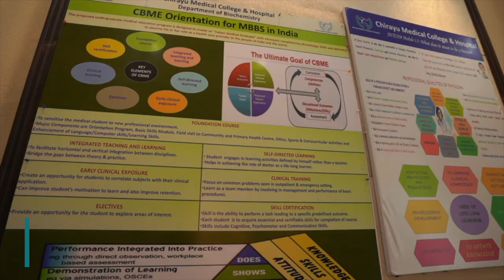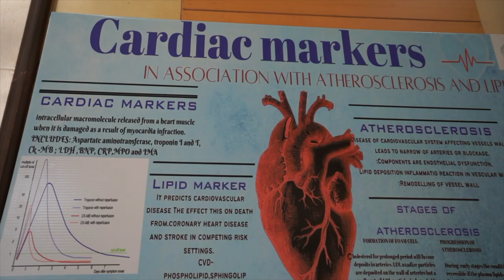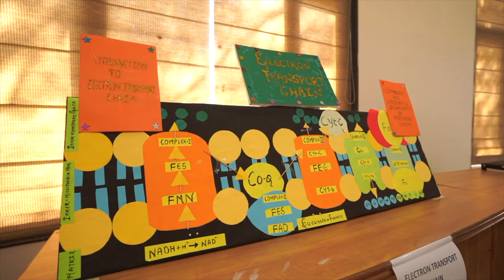Ingenious Methods of Learning | CMCH